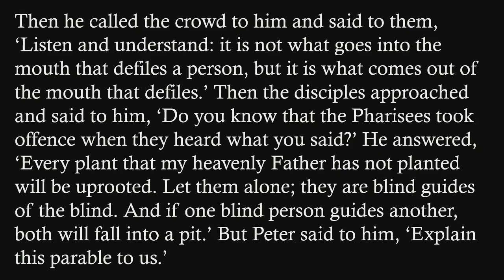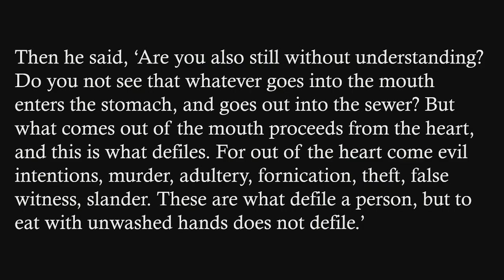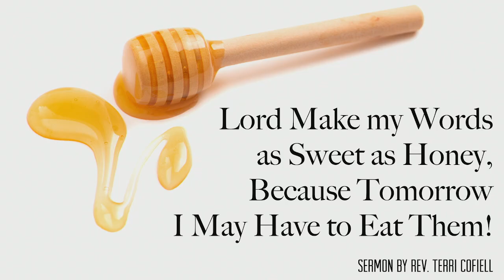"Lord Make my Words as Sweet as Honey, Because Tomorrow I May Have to Eat Them!"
"Lord Make my Words as Sweet as Honey, Because Tomorrow I May Have to Eat Them!", sermon by Rev. Terri Cofiell